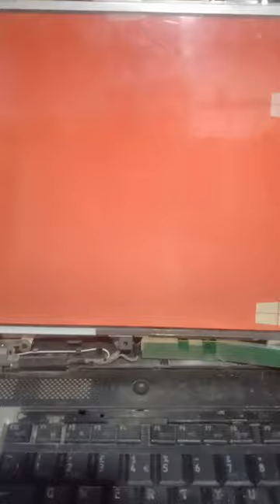Toshiba laptop Display cable problem